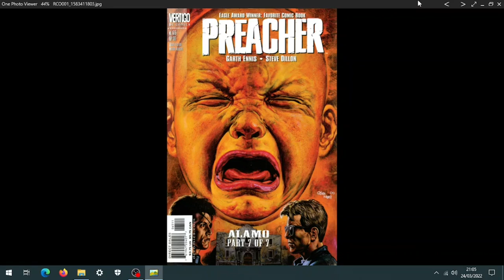Preacher 65 Everybody Dies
In which I review the penultimate Preacher comic, Issue 65,by Garth Ennis.
Tangents include  Hugh Grant And how making disclaimers about your personality flaws is an excuse, so you don't have to actually fix em.